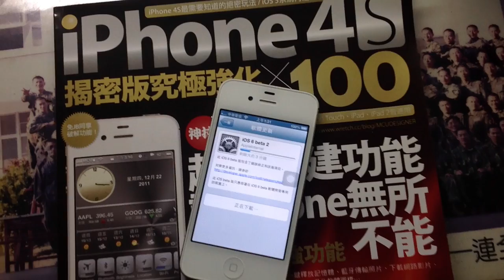Apple 釋出 iOS 6 beta 2 版給軟體開發者更新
Apple Releases New Beta of iOS 6 to Developers. (OTA無線更新中齒輪會轉喔)